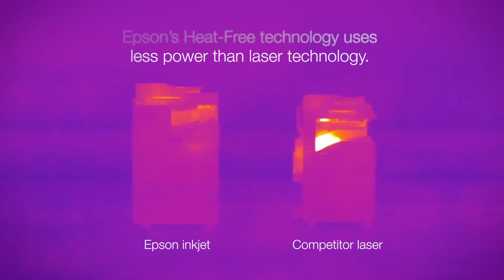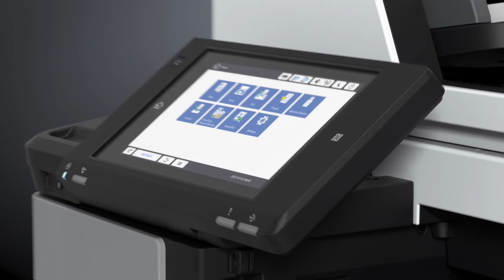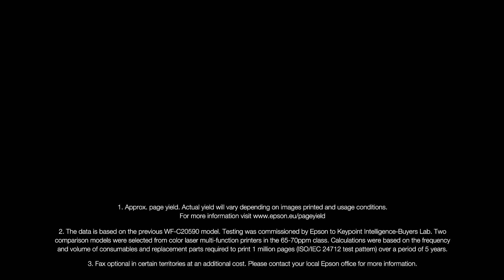The world is changing, how can we all help protect our planet?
The world is changing, how can we all help protect our planet? Not only can we help do this being careful with what we buy and our waste, we can also do this when it comes to print in the office.